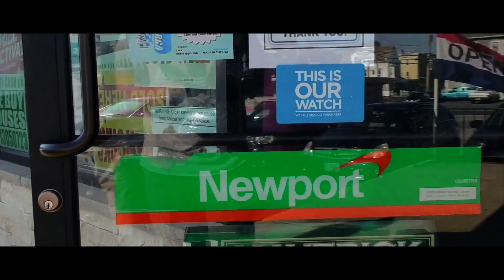The Chronicles of Marshmellow: Episode I - Boke-a-Sogey | Season 2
Austin Marshmellow inherited the kingdom after the tragically untimely death of Mario Fartsmeller, the man who had shown Marshmellow the kingdom. However, when an old buddy reappears, Marshmellow is duped into a crazy scenario that will alter the course of Marshmellow's life.